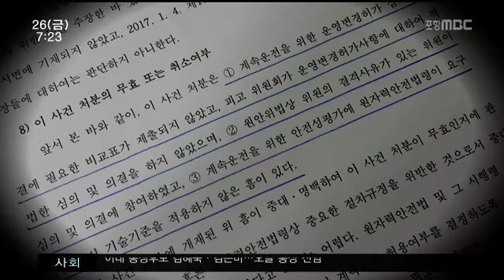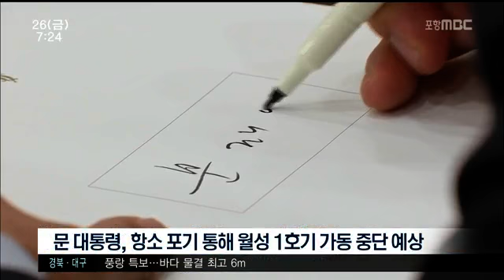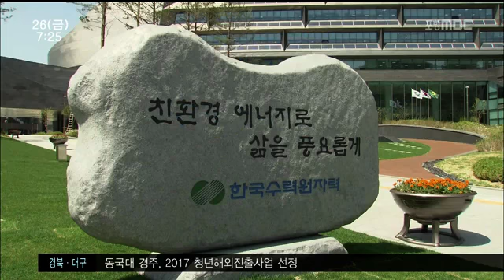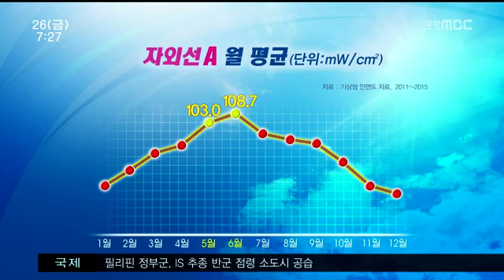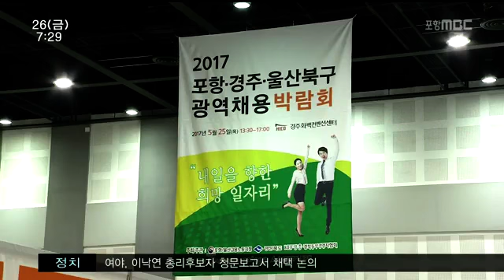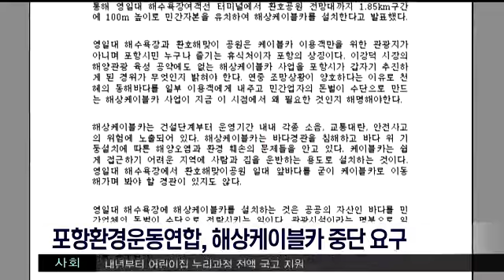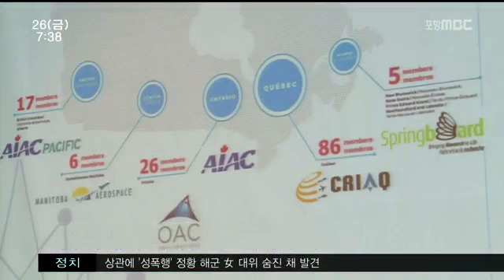[포항MBC뉴스]뉴스투데이